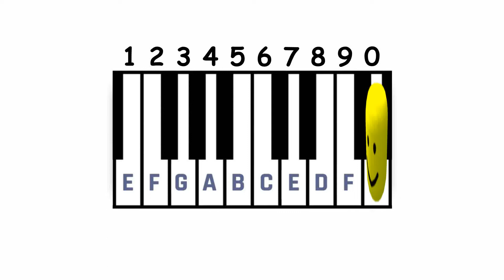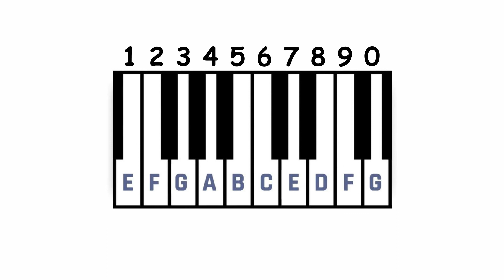THE YOUTUBE OOF PIANO - A Highly Practical Instrument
To use this oof piano use the numbers on your keyboard 1 (being the highest) to 0 (being the lowest). Try to play songs and comment the number combinations below!